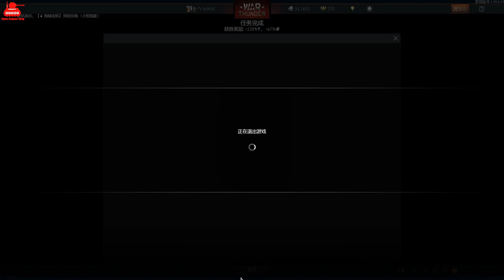warthunder、战争雷霆 国际服，网络太卡了，躲码头里阴人~~~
《战争雷霆》是俄罗斯Gaijin Entertainment研发的一款专业载具类战争网游。
游戏以第二次世界大战、冷战以及当代反恐战争为背景，提供了一个非常详细和个性化的载具驾驶和战斗平台，玩家可以驾驶数千种型号的飞机、陆上载具还有舰艇，甚至可以在一局游戏中驾驶海陆空三种不同的载具进行游戏，这是战争雷霆的特色之一——海空联动和陆空联动，海陆空三军联动目前官方并没有正式加入游戏，只存在于自定义房间